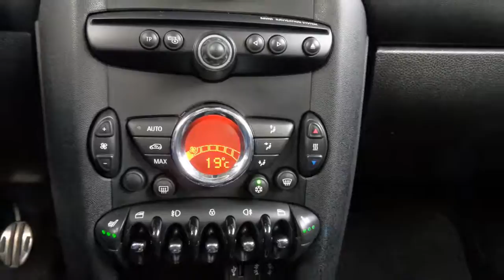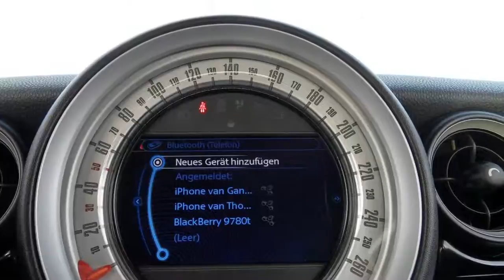MINI Cooper S 184Pk Navi Panodak Leer 10 YEARS II